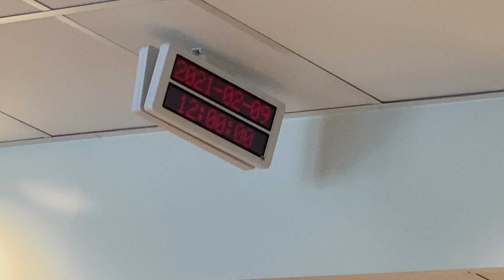VLOGG Operationsdagen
Dagen för operationen är här. I videon uppanar jag alla som har kommit in i klimakteriet att söka vård om man får en plötslig blödning. Jag säger också att medan man menstruerar är liknande förändringar i mindre utsträckning elakartade. Det kan dom ju naturligtvis vara men detta är informationen jag har fått -att det är betydligt vanligare med elakartade förändringar efter klimakteriet än innan. Funderar du kring din egen hälsa, kolla upp det! oavsett ålder❤️